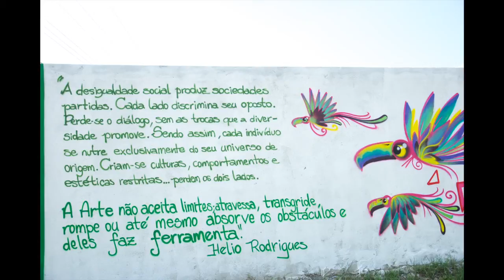Grafite Atila Rezler - Saquarema, RJ - Brasil - graffiti time lapse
Parede com 47 metros de comprimento, com calor do sol e a brisa do mar!
Artista: Atila Rezler
Local: Saquarema, RJ - Brasil